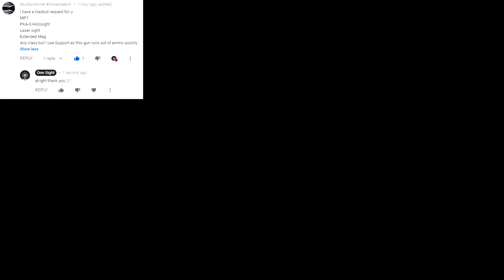Battlefield 3 Loadout: MP7 PK-S Holosight+Lasersight+Extend Mag Damavand Peak TDM